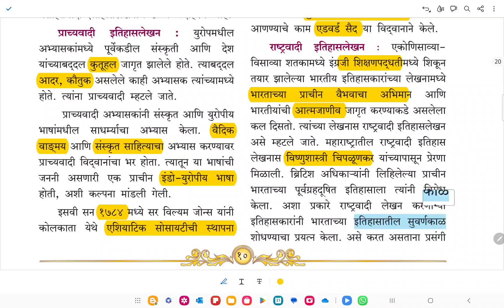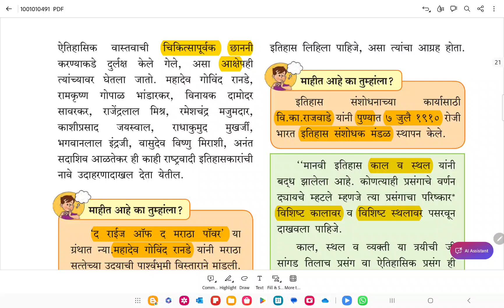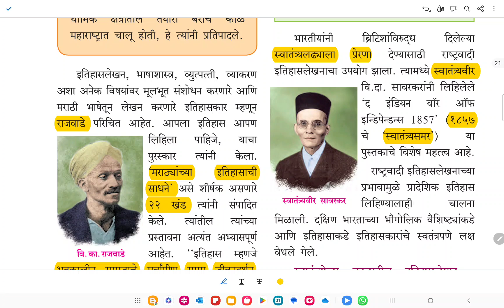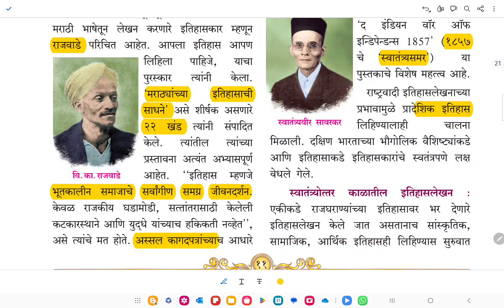राष्ट्रवादी इतिहासलेखन L3